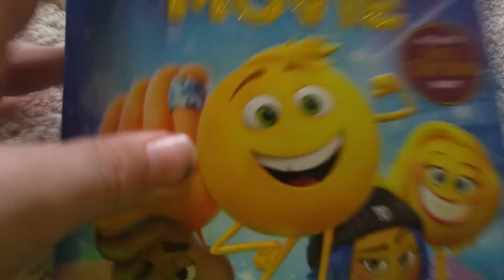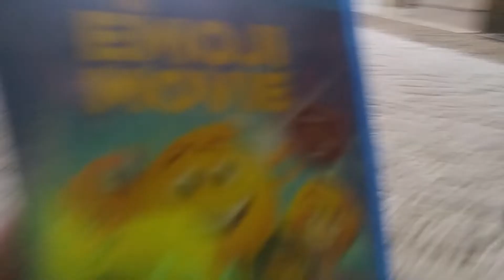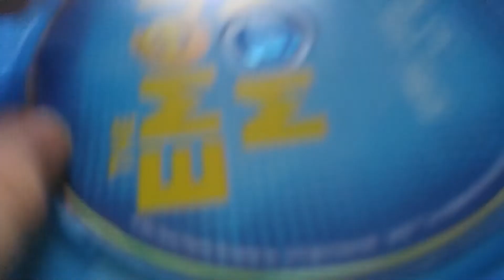The Emoji Movie Blu Ray Unboxing